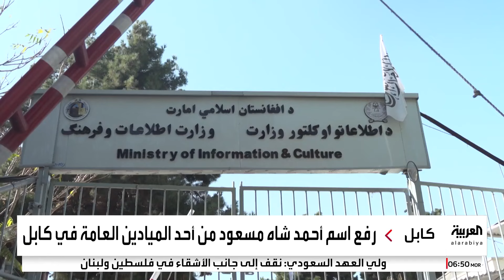طالبان تشكل لجنة لتغيير أسماء الشوارع والميادين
طالبان تشكل لجنة لتغيير أسماء الشوارع والميادين والجامعات: تستهدف كل مكان يحمل اسم شخص متنازع عليه بين الأفغان
لمعرفة أحدث المستجدات.. عبر البث المباشر من هنا 👇
وبإمكانكم متابعة العربية على منصات التواصل